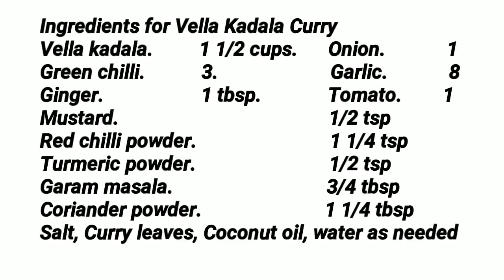സ്വാദിഷ്ടമായ വെള്ള കടല കറി // Vella Kadala Curry // COOK with SOPHY // Recipe # 351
This video shows how to make tasty white chickpeas masala curry.

Ingredients for Vella Kadala Curry
Vella kadala.         1 1/2 cups.    Onion.            1
Green chilli.           3.                      Garlic.            8
Ginger.                    1 tbsp.             Tomato.        1